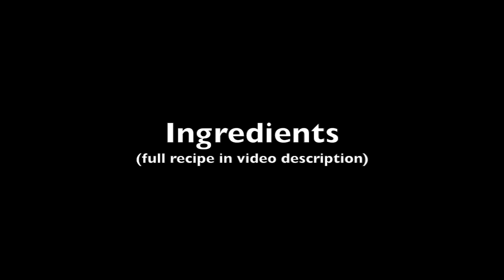Live Periscope How to make gumpaste for sugar flowers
(note: This is not my recipe. I do not take credit for the creation of this recipe, I just love using it. This gumpaste dries very fast, makes very thin petals and is very strong)

Tips: Always store your gumpaste in the fridge while not in use in an airtight container so it does not go bad.

You can freeze it if you're not going to use it for a long time

Last for 6 months or longer in the fridge

Bring to room temp before use

You put a little shortening on your hands and knead it onto the gumpaste until it's smooth and satin-y before you roll it out to make petals to prevent cracking.

Learn more about nicholas lodge and his amazing flower classes on craftsy.com

Periscope is a fun app that lets you watch live broadcasts and interact! (available on the computer in the app store)